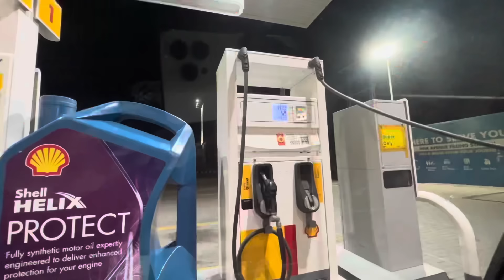ABU G KEY BAKRA MANDI MA LARAI HO GAI 🤬|| kya hum ny Qurbani k janwar ley Lia 🤔??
Presenting you the vlog if Abu g ke bakra Mandi m larai ho gai kya hum ny Qurbani ka janwar lay Lia ??

Rana_haider_94